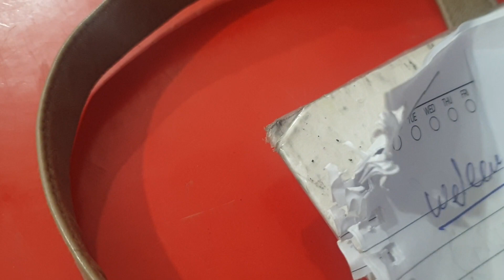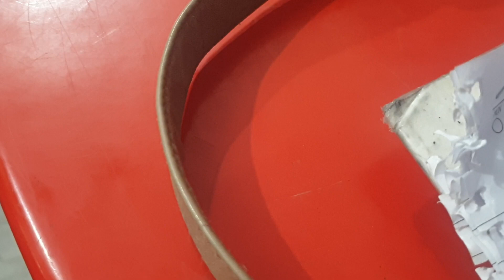student's beautiful naat preparation for results day .